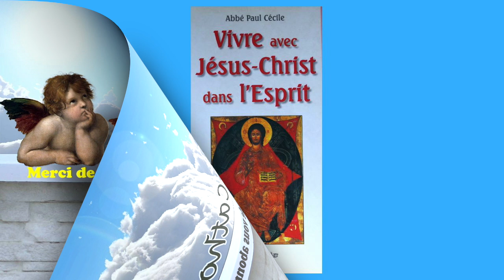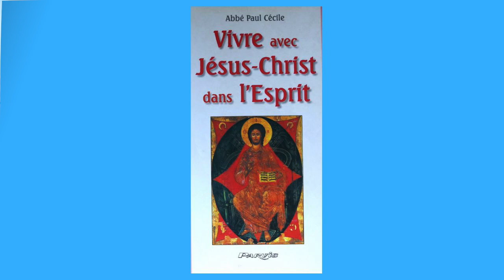20 juil - La Pensée du Jour de Jésus Christ au 20 Juil